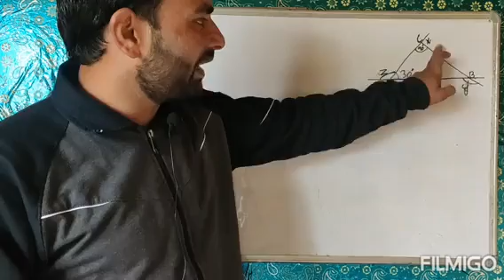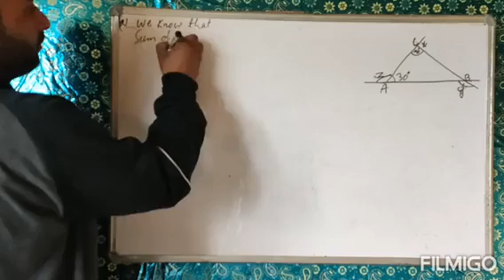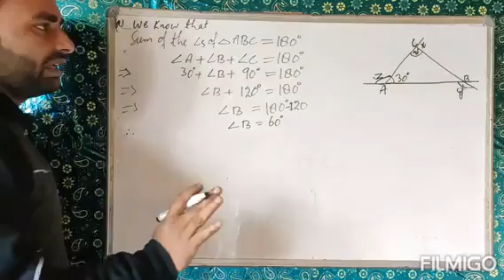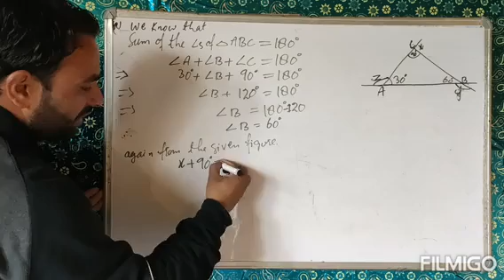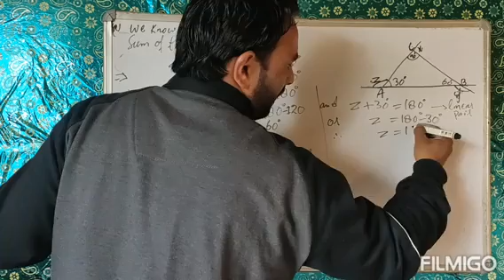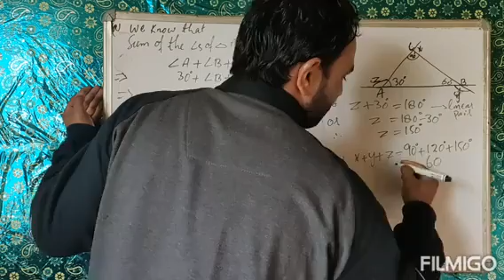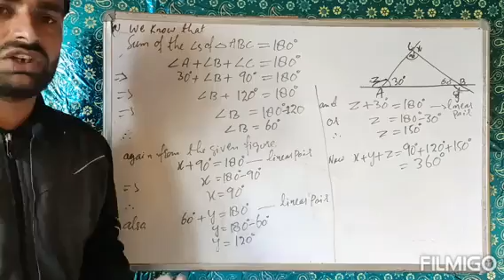Understanding Quadrilaterals class 8th ex 3.1